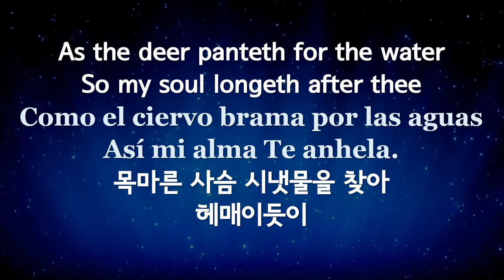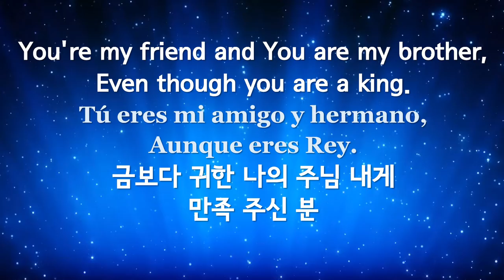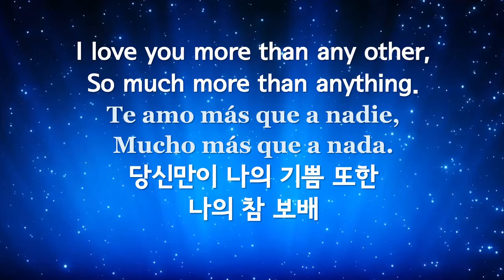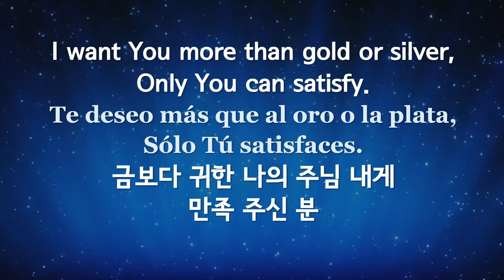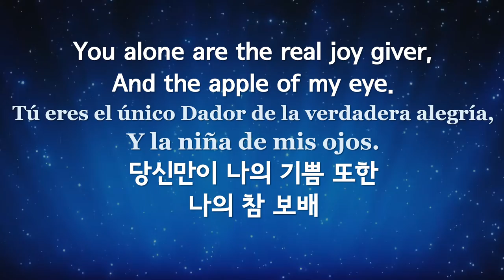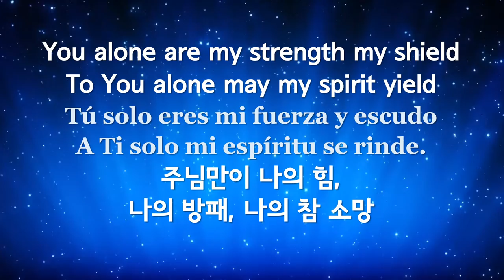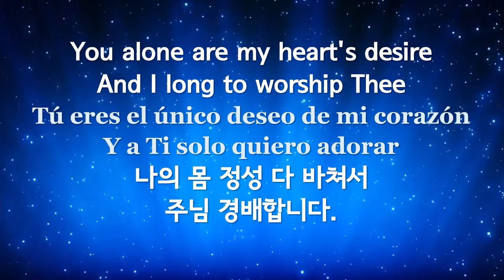As the deer 목마른 사슴 COMO EL CIERVO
Covenant of the Torch Presbyterian Church
4156 E. Oglethorpe Hwy,
Hinesville, GA 31313